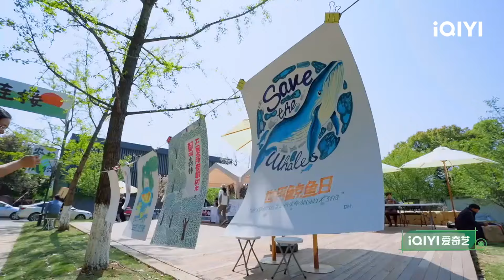种地少年赵一博综艺精彩回顾：何浩楠赵一博社死现场 陈少熙直呼有点甜 | 种地吧 EP12未播 | Become a Farmer | iQIYI综艺